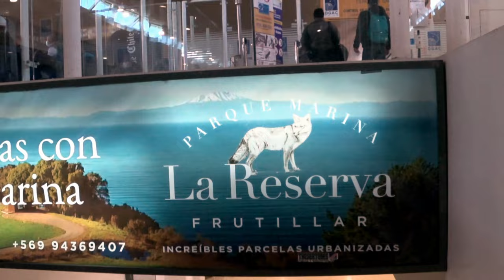Viajando desde Santiago de Chile a Puerto Montt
Viajando esta vez desde la Capital de Chile en Santiago hacia el Sur a la Ciudad de Puerto Montt